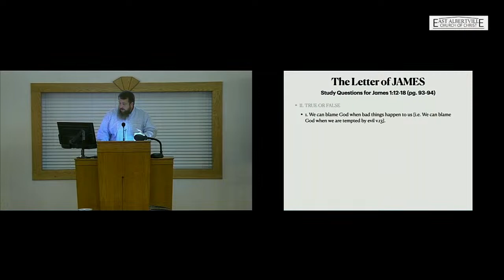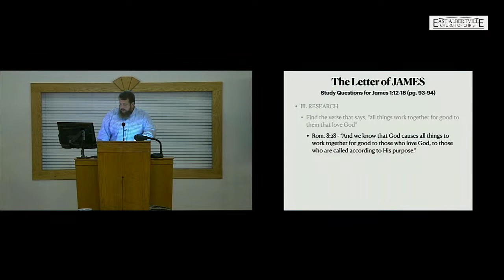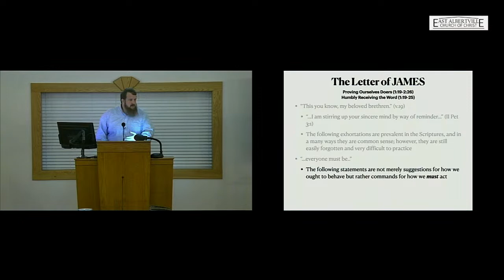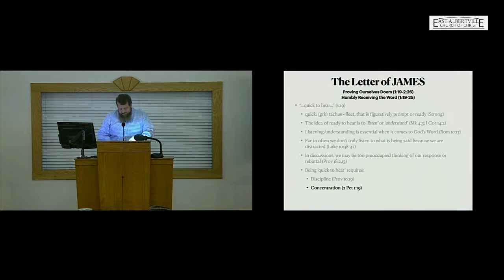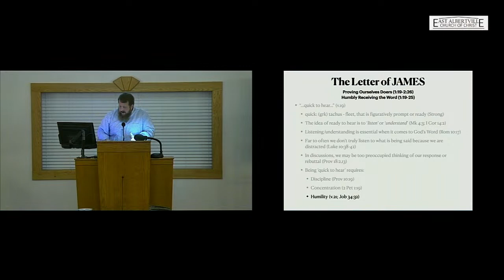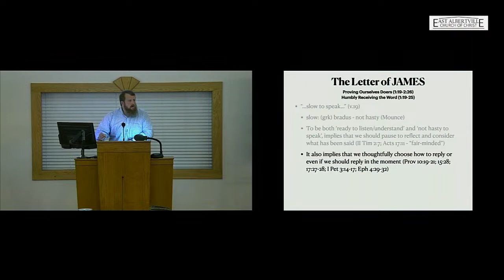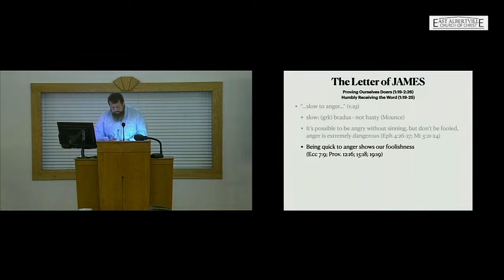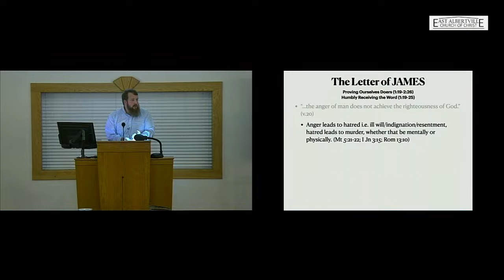Sunday Class / James Chapter 1, part 4 - Reuben Hall